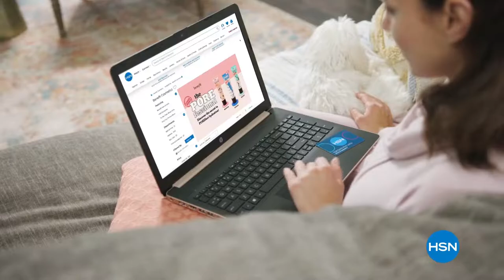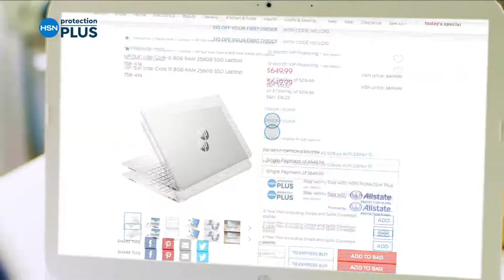HSN | Shark Cleaning Solutions - All On Free Shipping 02.19.2022 - 04 PM